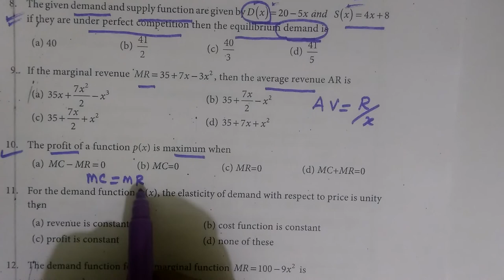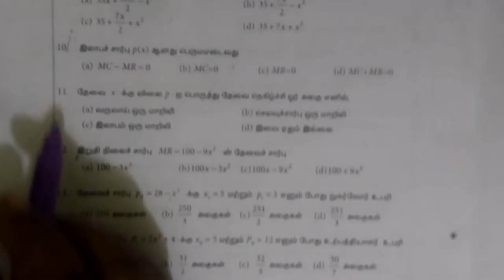12-BM [228] Ex-3.4 Integral calculus II Gomathidharmarajan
12-BM [228] Ex-3.4c Gomathidharmarajan